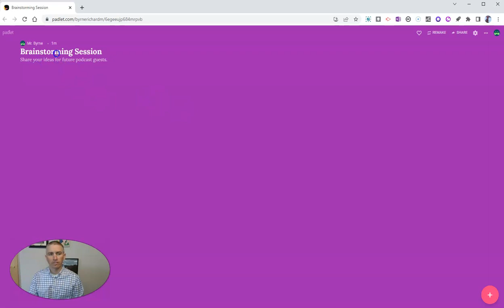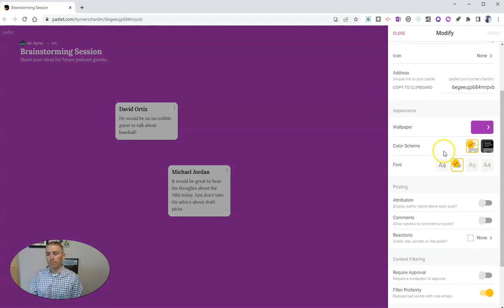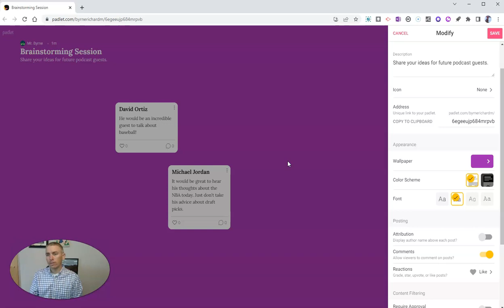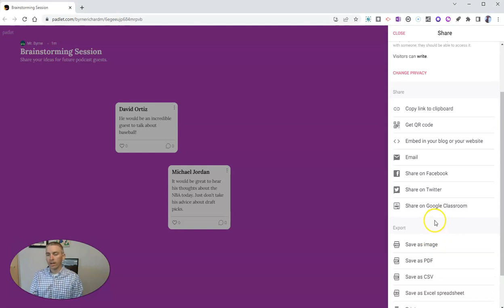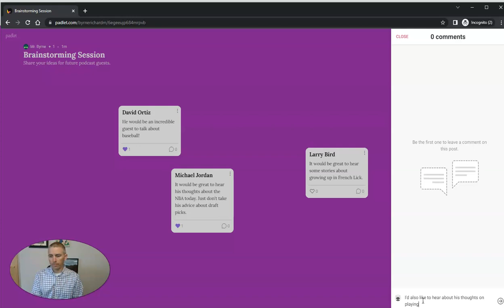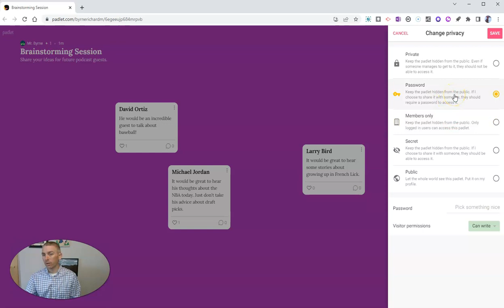How to Use Padlet to Host Online Brainstorming Sessions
Padlet is a great tool that can be used for everything from creating simple blogs to making multimedia maps to hosting online brainstorming sessions. In this video I demonstrate how to use Padlet to host online brainstorming sessions.

🏫 Take a course with me: 🏫